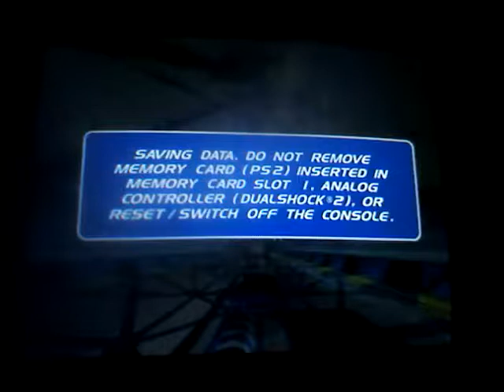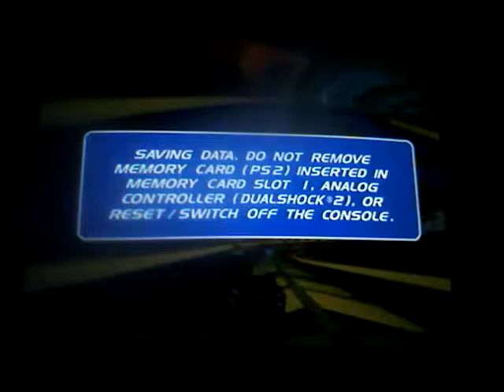Me and me little man playing hot wheels.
Hot wheels world race ps2.